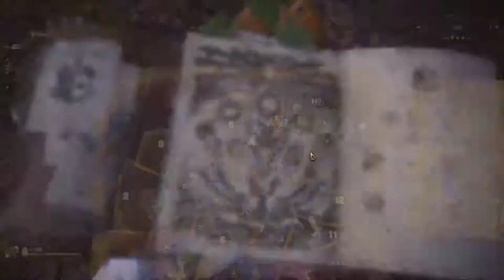【繁星】MHWI 魔物獵人冰原 2020 1 13【7】